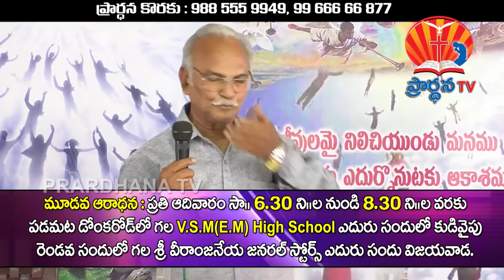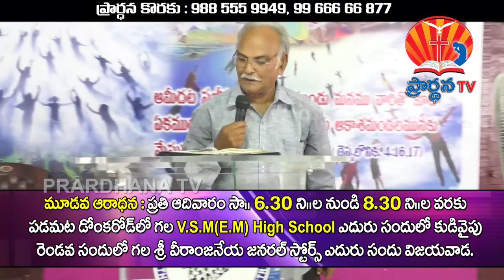K MOSES GARU YESURATHANAM mp4 15 09 2017